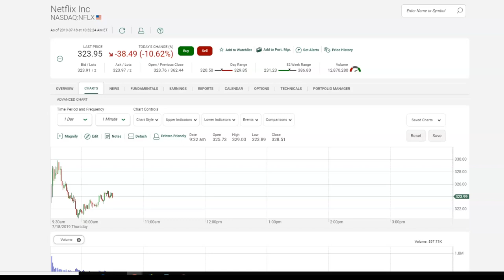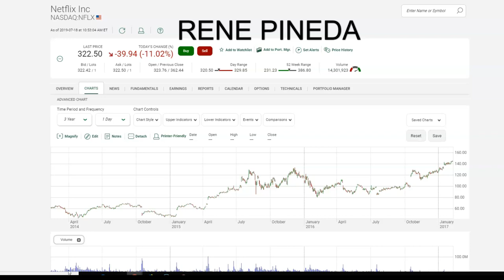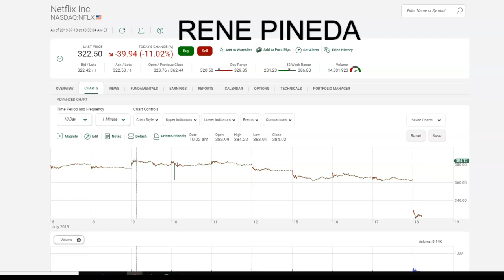NETFLIX SUS ACCIONES BAJARON DE PRECIO.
Como lo crei las acciones de netflix bajaron de de precio.